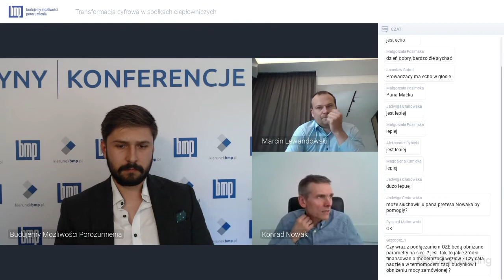Przyszłość ciepłownictwa w Polsce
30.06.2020 roku odbyło się webinarium poświęcone przyszłości polskiego sektora ciepłowniczego. Na pytania redaktora "Energetyki Cieplnej i Zawodowej" Macieja Szramka odpowiadali Marcin Lewandowski, Prezes Zarządu Grupy GPEC i Konrad Nowak, Prezes Zarządu MPEC Olsztyn.

Organizatorem webinarium była firma BMP.